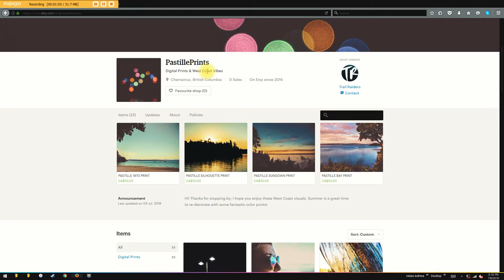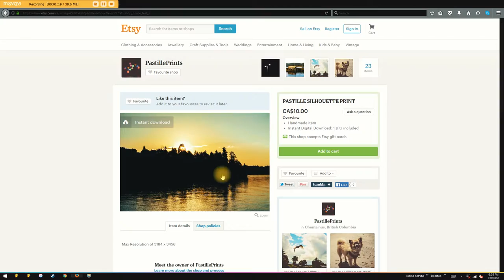LIFE IS GOOD! GET YOU SOME!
Vlog #30
Date:July 10th, 2016
Location: Vancouver Island

Hi Guys! Thanks for joining me again...I hope you enjoy this week's episode. We got some much needed furniture for our place and braved this crazy island weather! Cheers!

 My Gear:
Canon EOS Rebel T5i